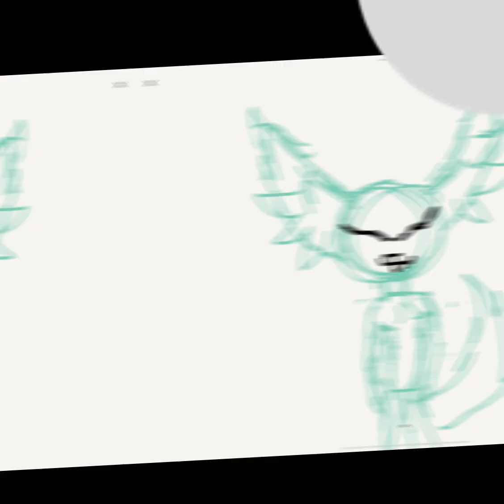GUESS WHOS BACK??